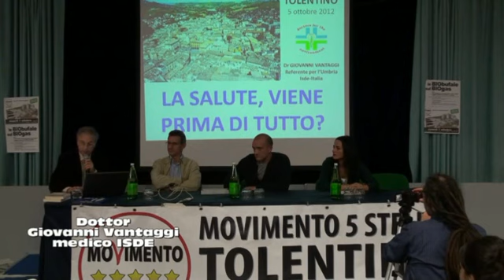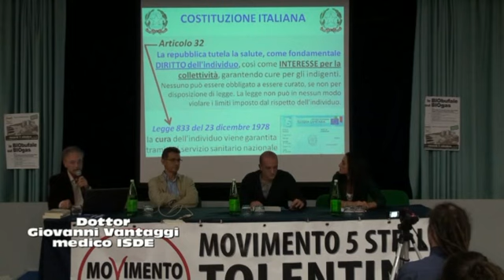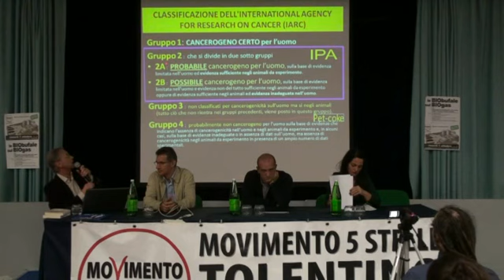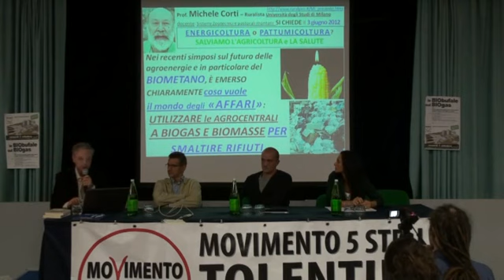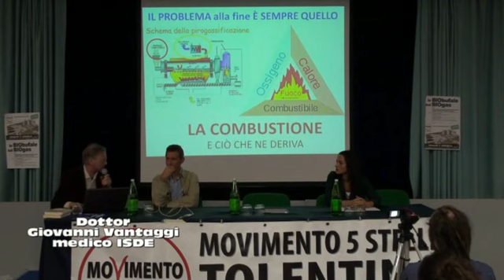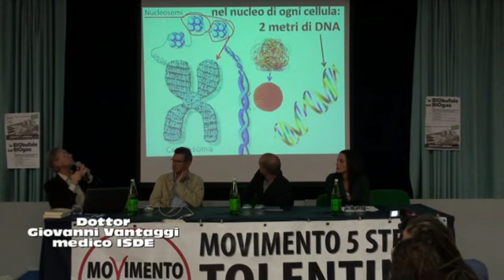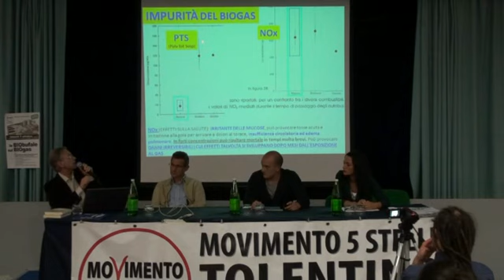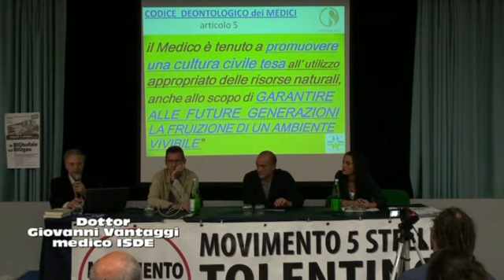Convegno biogas 05 Ottobre 2012 1/5